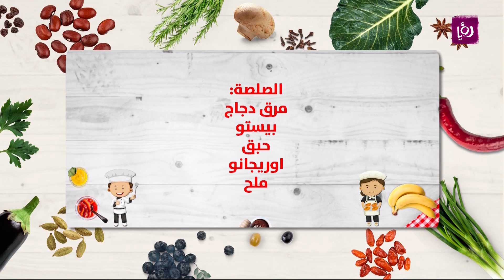الشيف مايا تحضر باستا السبانخ بطريقة مختلفه مع ضيوفها - بيت بيوت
الشيف مايا  تحضر باستا السبانخ بطريقة مختلفه مع ضيوفها

مطبخ رؤيا